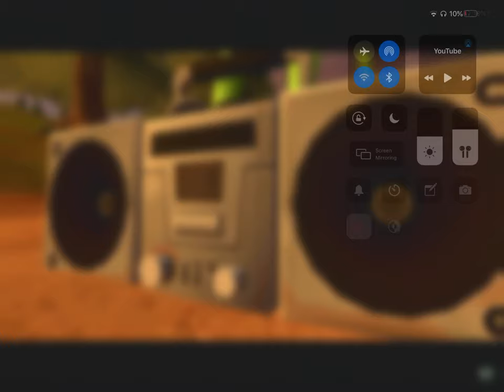Shallot come back